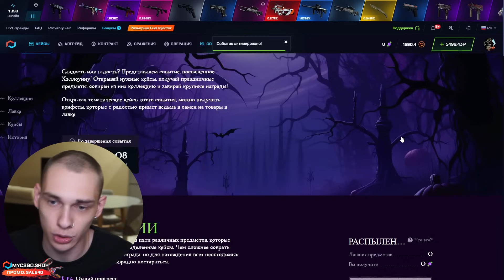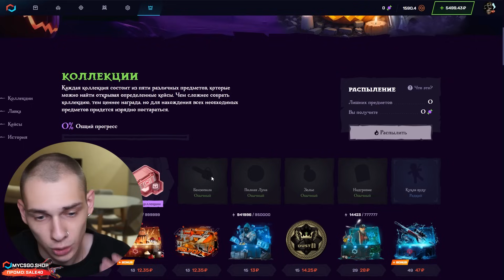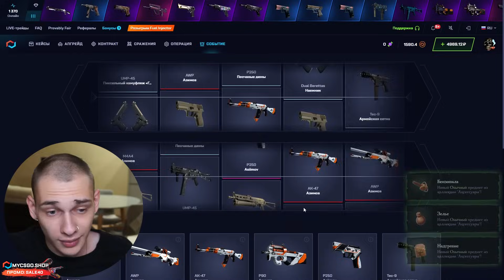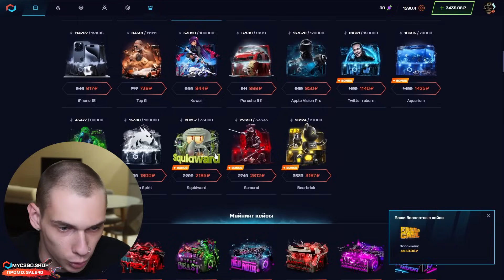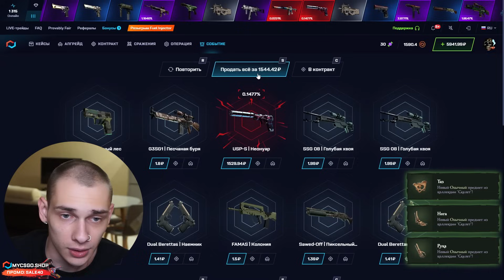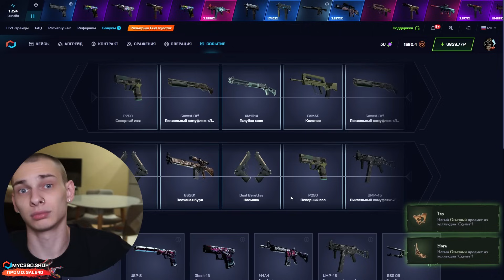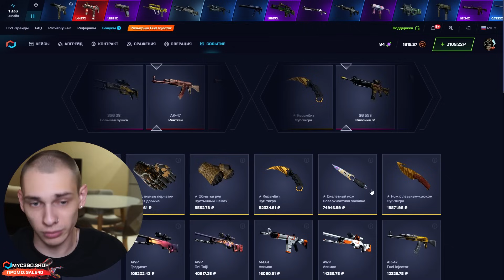👻 ХЭЛЛОУИН на MYCSGO - ОТКРЫТИЕ КЕЙСОВ из НОВОЙ ОПЕРАЦИИ | Кейсы CS GO | Сайты с Кейсами КС ГО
Хелоу, братва 🤙! Сегодня замутим офигенное открытие кейсов на сайтике MYCSGO! Этот сайт постоянно наваливает клевые кейсы CS GO и иногда даже целые ивенты. Вот и сейчас они выпустили пачку кейсов про хэллоуин и добавили новую операцию 😱. Не все сайты с кейсами КС ГО делают такие клевые события. Именно поэтому я и гоняю на этом проекте! Чекайте, что принесло открытие кейсов на сайте МАЙКСГО в этот раз и го тестить новый ивент 🎃! Ссылку и промик оставлю в закрепе.

Вот как должен работать лучший сайт с кейсами КС ГО 😍! Они постоянно апгрейдят проект и добавляют новые приколюхи. Именно за это мы и любим MYCSGO! Открытие кейсов в CS GO - скука смертная по сравнению с игрой здесь. Ну и дроп тут, конечно же, намного круче! Не тратьте время зря и залетайте пробовать 💪! Всем удачи!

Тайм Коды:
00:00 - открываем кейсы КС ГО
03:30 - пробуем кейс FADE MINING
04:14 - ОГО! выбил три Юспа за 4500
06:10 - тестим кейс PUMPKIN
06:43 - что имеем в итоге

открытие кейсов
открытие кейсов в cs go
как фармить кейсы в cs go